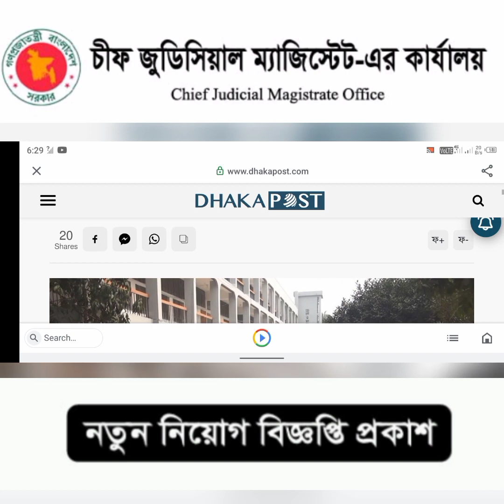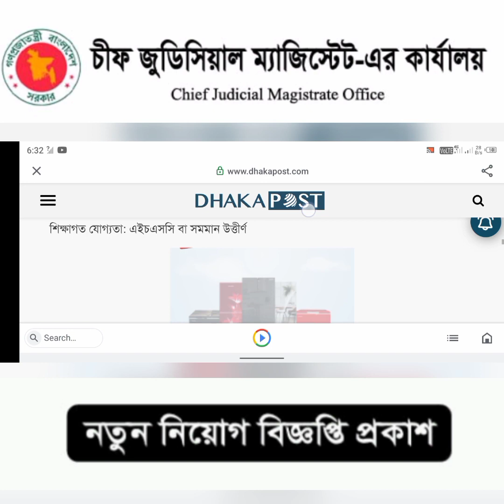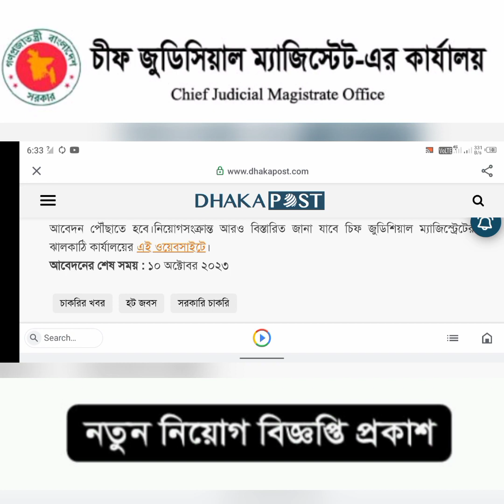চীফ জুডিসিয়াল ম্যাজিস্ট্রেট কার্যালয়ে নিয়োগ বিজ্ঞপ্তি ২০২৩।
আবেদন যেভাবে : আগ্রহী প্রার্থীরা সরকারি নির্দিষ্ট আবেদন ফরম স্বহস্তে পূরণ করে আগামী ১০ অক্টোবরের মধ্যে অফিস চলাকালীন সময়ে আগ্রহী প্রার্থীরা ডাকযোগে বা কুরিয়ার সার্ভিসের মাধ্যমে আবেদন পৌঁছাতে হবে।নিয়োগসংক্রান্ত আরও বিস্তারিত জানা যাবে চিফ জুডিশিয়াল ম্যাজিস্ট্রেটের ঝালকাঠি কার্যালয়ের এই ওয়েবসাইটে।
আবেদনের শেষ সময় : ১০ অক্টোবর ২০২৩